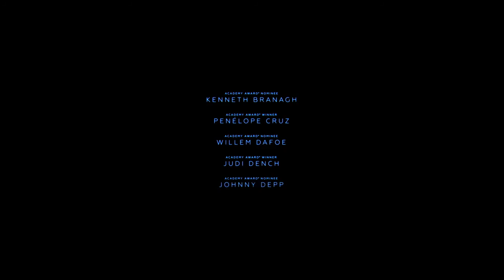Trailer oficial Crima din Orient Express (Murder on the Orient Express) (2017) subtitrat în română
Sinopsis: O călătorie cu trenul prin Europa se desfășoară rapid în misterul trepidant al celor treisprezece străini stăpâniți într-unul din trenuri, unde toată lumea este un suspect.